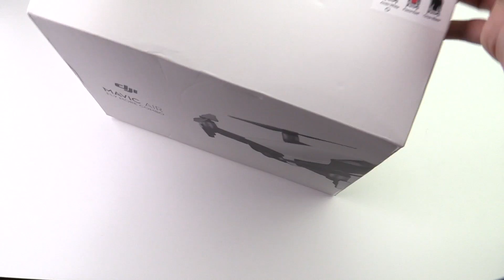DJI Mavic Air Fly More Combo, il nostro unboxing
Unboxing della versione Fly More Combo di DJI Mavic Air. Abbiamo spacchettato la versione più accessoriata del drone migliore del momento e ve lo riportiamo qui.